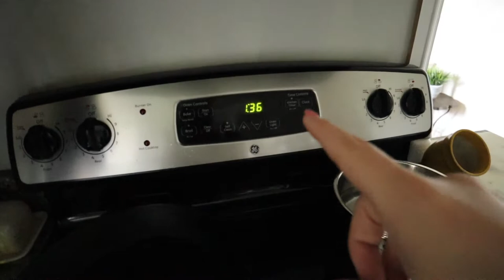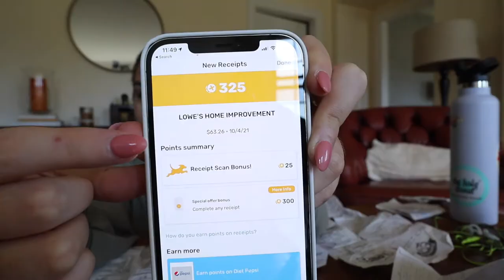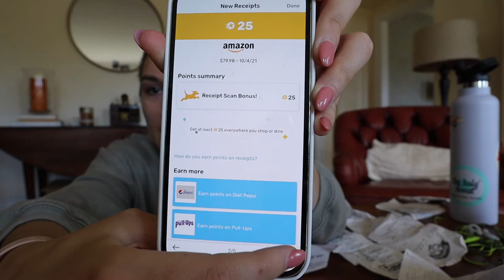GET IT ALL DONE WITH ME | Grocery Shopping & Haul, Laundry (Creepy Basement), Crockpot Chicken Chili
Get it all done with me vlog! Grocery Shopping & Haul, Laundry in Creepy Basement, Crockpot Creamy Chicken Chili! 📦

🌿FOLLOW US🌿

🌿OTHER LINKS🌿